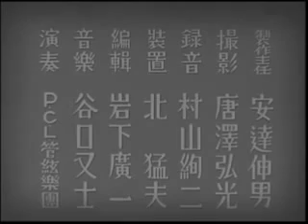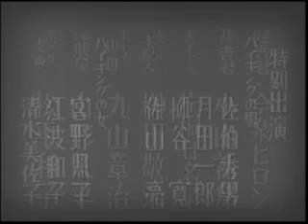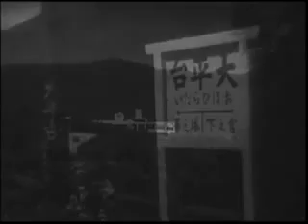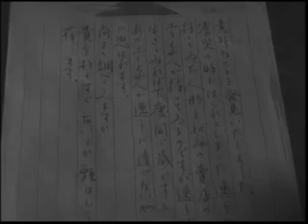Rainbow standing hill（1938）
【スタッフ＆キャスト】製作：竹井諒　原作：岸井良緒／北条秀司　脚本：阪田英一　監督：大谷俊夫　撮影：唐沢弘光　音楽：谷口又士　出演：岸井明／高峰秀子／神田千鶴子／村瀬幸子